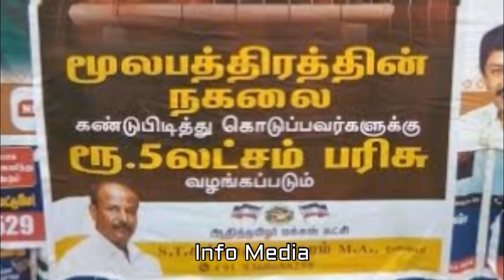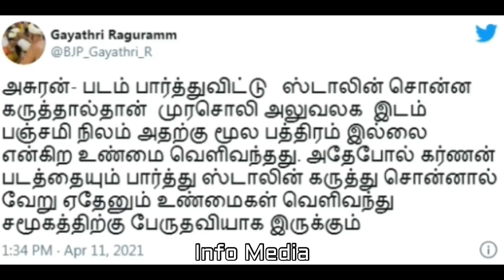ஸ்டாலின் vs கர்ணன்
Stalin vs karnan